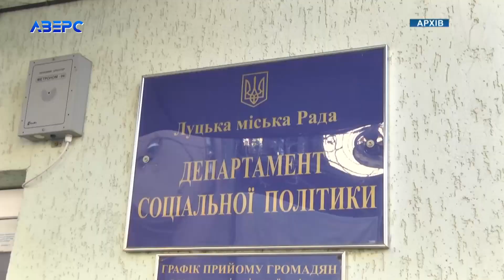У Луцьку зменшили кількість соціальних їдалень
У Луцьку з 1 серпня працюватиме дві соціальні їдальні. Адже вони розміщені у місцевих школах, а вже за місяць розпочнеться навчання. Тож аби встигнути облаштувати усі приміщення до навчального року, кількість соціальних їдалень скоротили до двох.